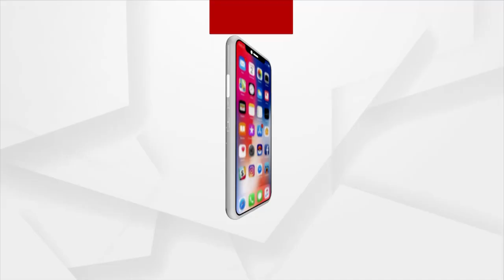Headlines 3 pm | 05 Jan 2022 | Argus News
+ହୋମ ଆଇସୋଲେସନ ପାଇଁ ନୂଆ ଗାଇଡଲାଇନ୍…
+ଭୁବନେଶ୍ବର ନୂଆସାହି ଦିପୁ ହତ୍ୟା କାଣ୍ଡ ମାମଲା...
+ଶ୍ରୀମନ୍ଦିର ଅଧିନିୟମ ସଂଶୋଧନ ନେଇ କ୍ୟାବିନେଟର ନିଷ୍ପତ୍ତି...
+ସିଟ୍ ସଂରକ୍ଷଣକୁ ନେଇ ବଢୁଛି ବିବାଦ...
+ସୁନ୍ଦରଗଡ଼ରେ ସ୍ବାସ୍ଥ୍ୟବସ୍ଥାର ବିକଳ ଚିତ୍ର...